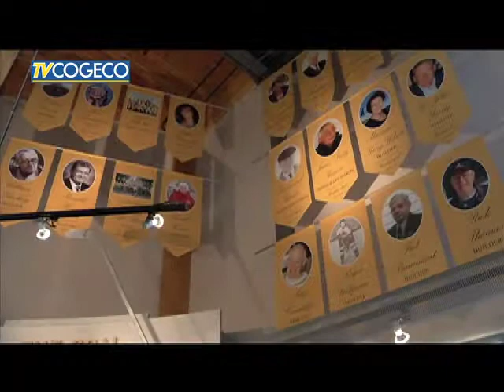Bobby Orr HOF 15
The Bobby Orr Hall Of Fame "Class of 2015" has been announced.